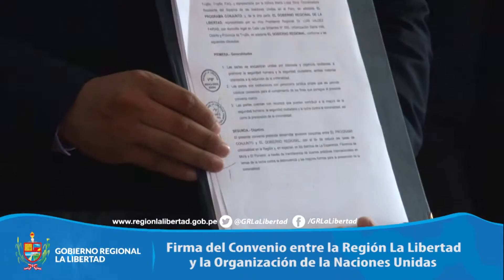Firma del convenio entre la Región La Libertad y la Organización de las Naciones Unidas